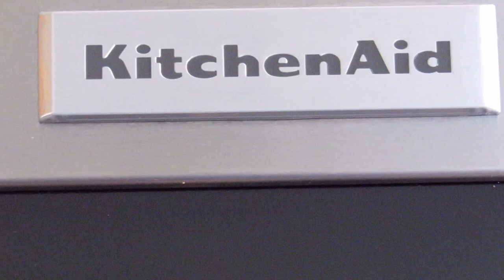Sheet Pan Easy and Delicious Bread Without Kneading /Recipe464CFF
Such delicious and  easy bread to make ! You can mix cheese and jalapeno in it or anything that comes to your mind and it will be delicious.  Or you can bake it for a few minutes just until it becomes a little firm, then you top it with pizza sauce and add all your favorite pizza toppings! Or you can top it with only thyme, rosemary, anise, fennel, etc. It is a flexible dough. .

Ingredients
2 cups flour all purpose
2 cups whole wheat flour2 tsp salt
2 teaspoons instant yeast
2 tablespoons olive oil
3 cups warm water
Extra olive oil
2 tablespoons flour
1 cup of water
Sesame and Nigella seeds

Mixture brushed over the dough
Mix 2 tablespoons of flour with 1 cup of water and cook either in over the oven or in the microwave until it becomes slightly thicker

Note:
Other additions can be made to add on top, such as thyme, rosemary, anise, fennel, etc.